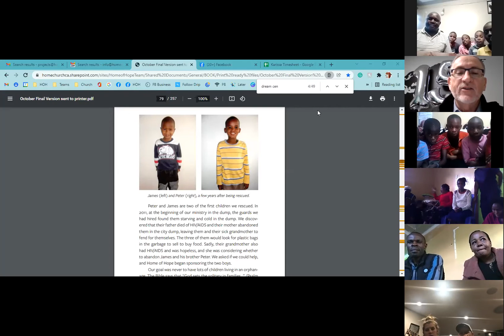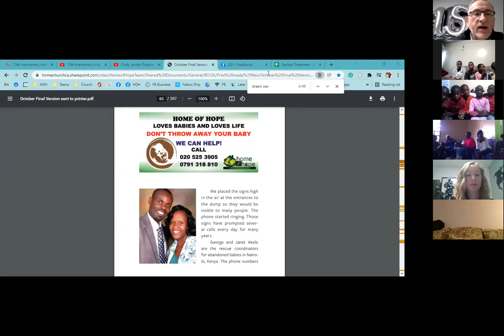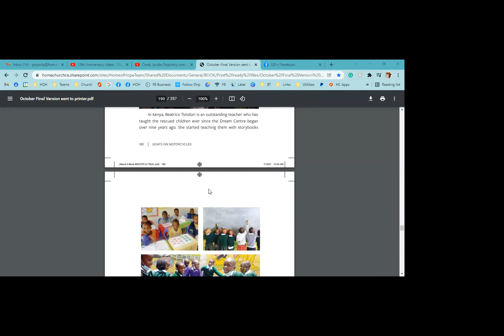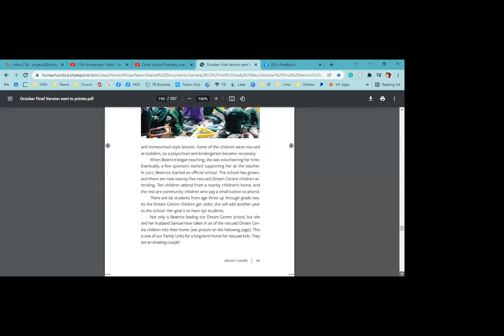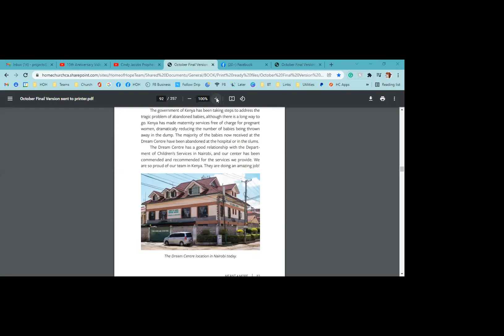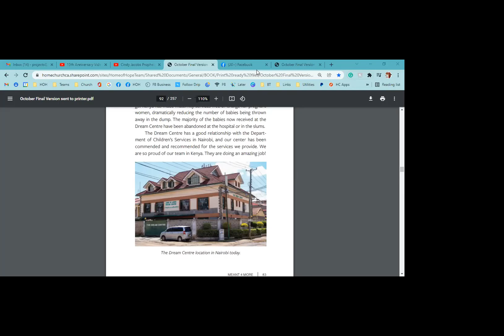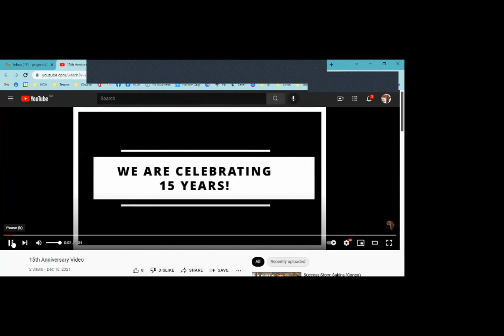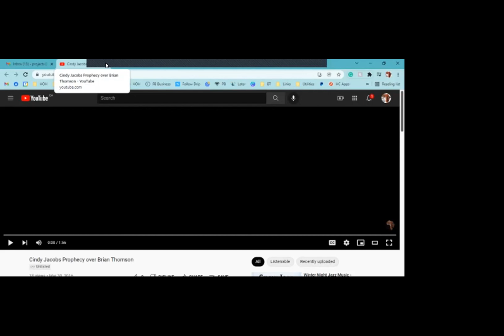15th Zoom Party - Kenya Dec 13 2021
We are celebrating our 15th Anniversary!
- Meet some of the team who care for the children at the Kenya Dream Centre
- See what we are doing with family units
- Participate with some sponsors as they virtually see their sponsor child.